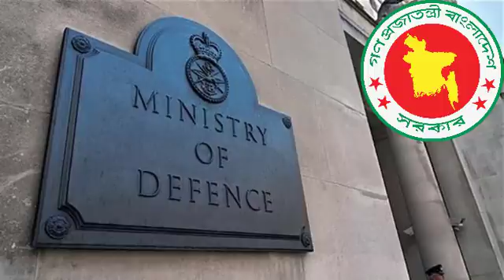বাংলাদেশে যুক্ত হচ্ছে অত্যাধুনিক রাশিয়ান হাইপারসোনিক মিসাইল!! দেখুন কতটা ভয়াল হচ্ছে সামরিক শক্তি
বাংলাদেশে যুক্ত হচ্ছে অত্যাধুনিক রাশিয়ান সুপারসোনিক মিসাইল!! দেখুন কতটা ভয়াল হতে যাচ্ছে সামরিক শক্তি:

বাংলাদেশ প্রতিরক্ষা মন্ত্রণালয়, রাশিয়ার সাথে ক্ষেপণাস্ত্র ক্রয়ের ব্যাপারে কথা বলেছে, যার মধ্যে কিছু ভারি মিসাইল ক্রয়েরও চিন্তাভাবনা আছে।  যদি এই মিসাইল বাংলাদেশ এ আসে তাহলে বাংলার সামরিক শক্তি অনেকাংশে বেগবান হবে। সম্প্রতি চলা রোহিঙ্গা সংকটকে উদ্দেশ্য করে মায়ানমার এর সাথে চলা দন্দে এই মিসাইল হয়ে উঠতে পারে ভয়ানক। যা কিনা মায়ানমার কে নিমিষেই তুলোধুনো করতে যথেষ্ট।

 দর্শকশ্রোতা চলুন দেখে নেই রাশিয়ার এই নতুন সুপারসনিক মিসাইল কতটা ভয়াল হতে পারে।

রাশিয়ার নতুন মিসাইল শব্দের চেয়ে পাঁচ গুণ দ্রুত গতিতে ছুটবে।

আমেরিকা ও ব্রিটেনকে চমকে এবার আরও অত্যাধুনিক মিসাইলের বিপুল উৎপাদন করতে চলেছে রাশিয়া। জানা গেছে, জিরসন নামের এই মিসাইল খুব শীঘ্রই উৎপাদন শুরু করবে মস্কো।

যা হবে শব্দের চেয়ে পাঁচ গুন দ্রুত প্রতি ঘন্টায় ৭৪০০ কিলোমিটার। যা থামানো অসম্ভব বলেই মনে করা হচ্ছে।
২০২২ সালের মধ্যে এই মিসাইলের উৎপাদন সম্পূর্ণ করতে বদ্ধপরিকর রাশিয়া। ৪০০ কিলোমিটার দূরে থাকা টার্গেটকে এক লহমায় উড়িয়ে দিতে সক্ষম এটি। স্ক্র্যামজেট প্রযুক্তিতে তৈরি হাইপারসনিক এই মিসাইল যেকোনো আবহাওয়ায় কাজ করতে সক্ষম। জিরকনের আরও একটি সুবিধা হল, এর কম ওজন।

বিশেষজ্ঞরা বলছেন রাশিয়ার সঙ্গে তুলনা করলে হাইপারসনিক মিসাইল তৈরিতে রাশিয়ার থেকে পিছিয়ে নেই ভারতও। কারণ রাশিয়ার সঙ্গে যৌথ উদ্যোগে বর্তমানে ভারতে তৈরি হচ্ছে সেকেন্ড জেনারেশন ব্রহ্মস-২ মিসাইল। যাতে ব্যবহার করা হচ্ছে একই স্ক্র্যামজেট প্রযুক্তি।

Thanks!